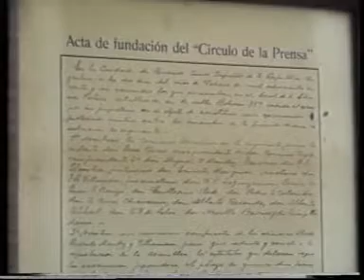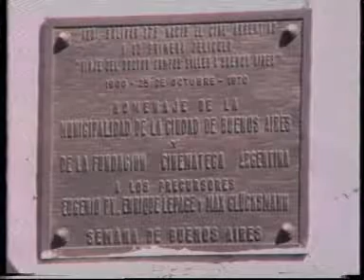Con sabor a Buenos Aires: Pasaje "Belgrano"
Un pasaje, recuerdo de otras epocas en pleno barrio de san Telmo